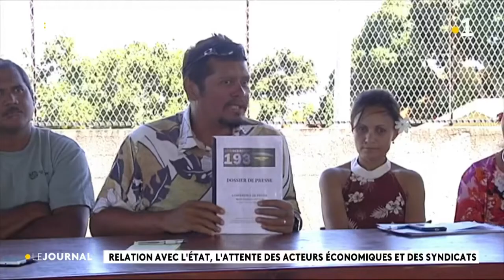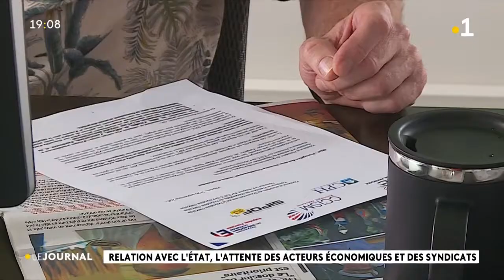Nouveau haut-commissaire : les attentes des syndicats et des entreprises